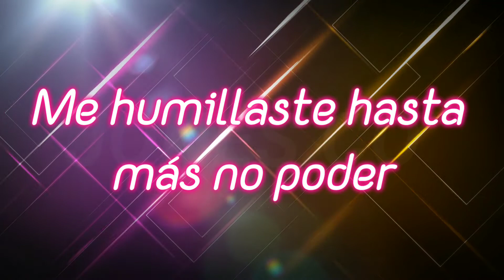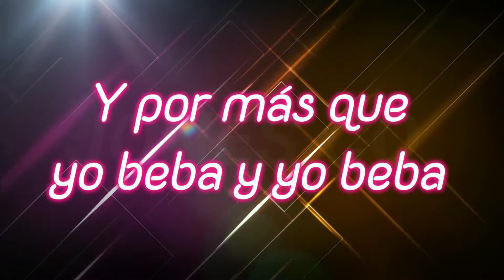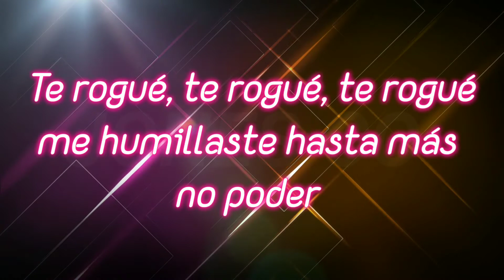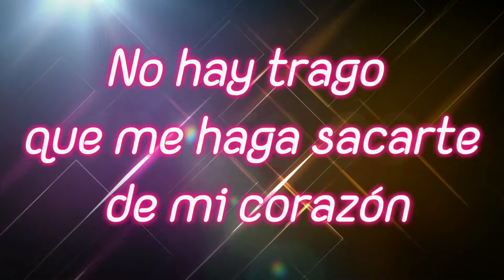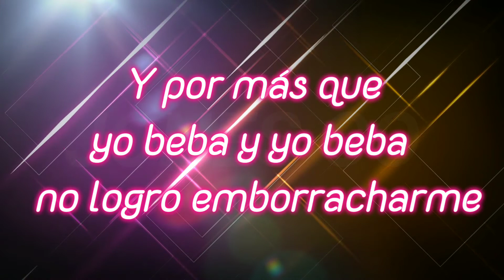Tres días de tusa Alzate letra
Música de despecho, música para tomar aguardiente